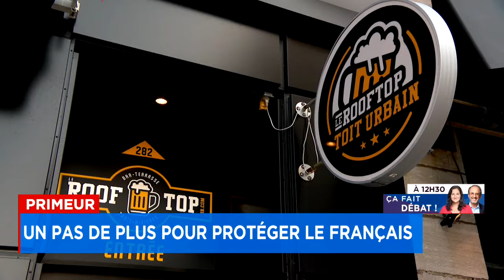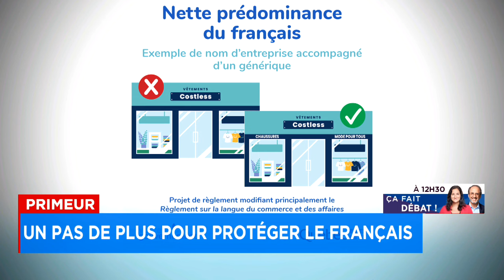Règlement sur l'affichage en français: On est au Québec, pas à Boston, dit Roberge - explications